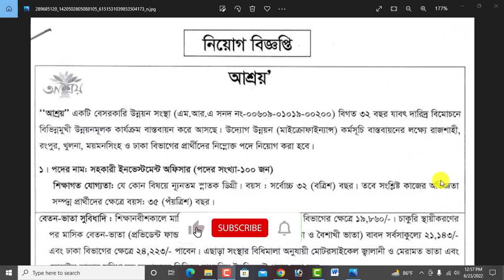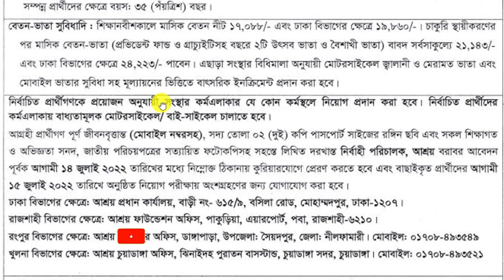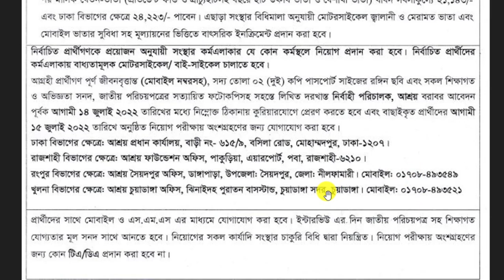১০০টি পদে আশ্রয় এনজিওতে বিশাল নিয়োগ বিজ্ঞপ্তি-২০২২।। Asroy Ngo Job Circular 2022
আসসালামুআলাইকুম,

১০০টি পদে আশ্রয় এনজিওতে বিশাল নিয়োগ বিজ্ঞপ্তি-২০২২।। Asroy Ngo Job Circular 2022

ধন্যবাদ সবাইকে.